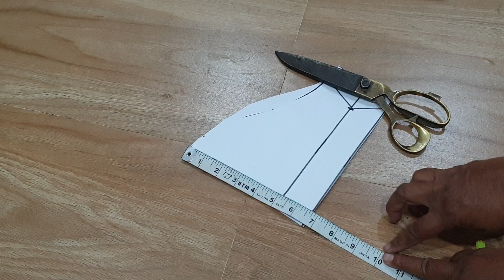इस वीडियो को देखने के बाद आप सभी साइज के ब्लाउज की बाजू की कटिंग कर सकते हैं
Sewing 101
Want more patterns?  How about stopping in a Noodlehead?  She’s AMAZING!!  And off